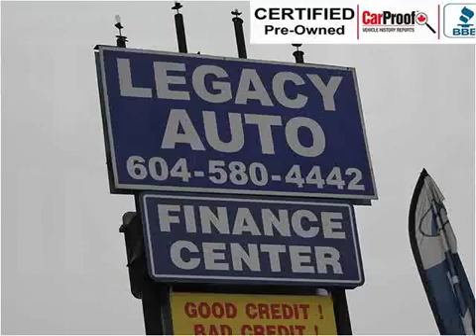2011 BMW 3 Series Used Cars Surrey BC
This 2011 BMW 3 Series is available from Legacy Cars.